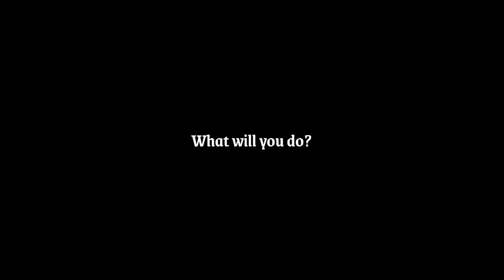MONEY LOVES SILENCE Early Access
STRAIGHT FROM THE DEVS: In the game MONEY LOVES SILENCE, you’re a bank employee and it’s your job to go after debtors. Everyone’s past catches up with them at some point and you’re no exception. You’ll need to help yourself when this happens. Buy everything you need and get ready to head out on an adventure.

RELEASE DATE: Feb 24, 2020
DEVELOPER: Vasiliy Sadovyi
PUBLISHER: Vasiliy Sadovyi